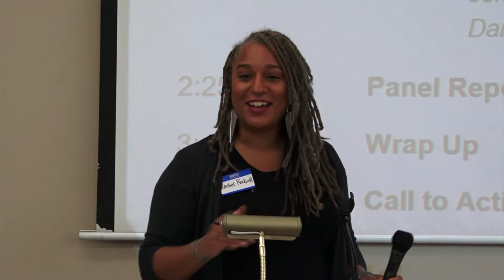Not without Me: A Community Conversationon Educational Achievement Gaps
This is the third in a series of community forums seeking to ddress educational achievement gaps among African American students. Among the aims of the effort is to enlist  parents and other volunteers to work closely with students to support and encourage them in areas where gaps are widest. Nancy Humbles, Board President of the Cedar Rapids Community School District is leading the effort. All sessions are at the African American Museum in Cedar Rapids.